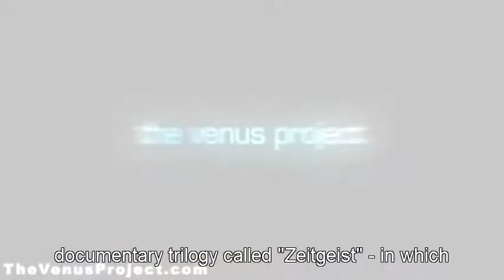Five Keys to Mastery - Design Challenge 1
ALA 100 - Intro to Environmental Design
Design Challenge 1